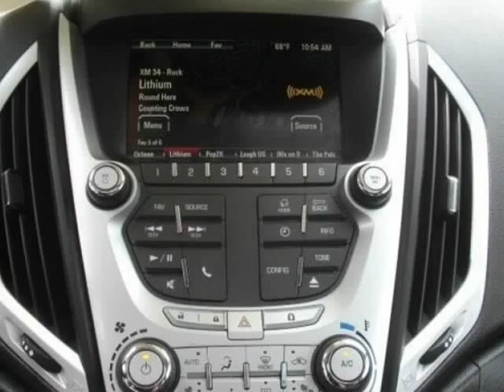2012 GMC Terrain FWD 4dr SLT-2 (Charleston, South Carolina)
2012 GMC Terrain FWD 4dr SLT-2